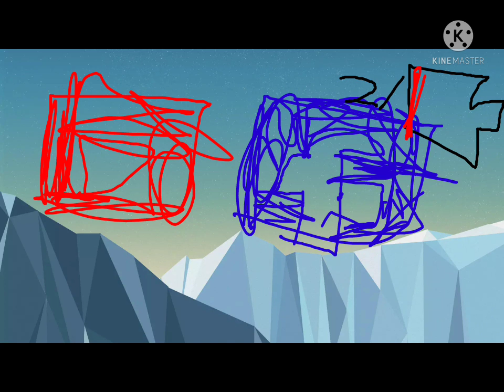October 23, 2021